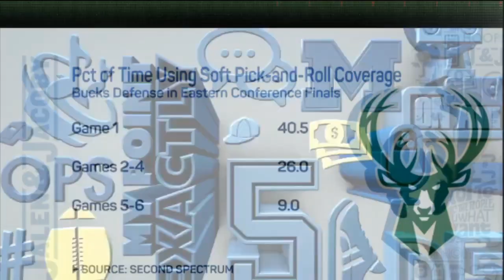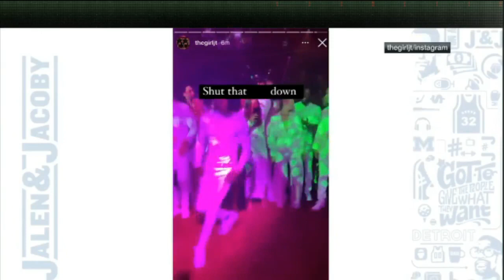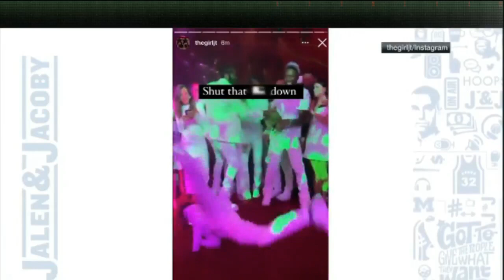Jalen Jacoby Jalen Rose update on Giannis's injury status predicts NBA Finals Bucks vs Phoenix Suns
🏀NBA Highlights
🏀Full Game Highlights
🏀Player Highlights
🏀Interviews
🏀Talk Shows
🏀Match Analysis
🏀Halftime/Fulltime Shows
🏀Basketball Podcasts